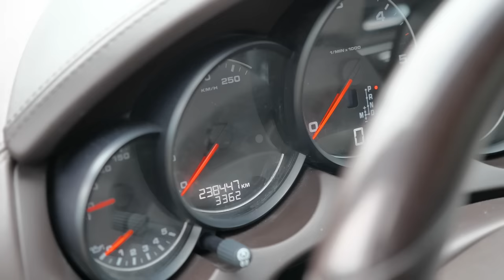😲Развалюха или достойный премиум? Показываем слабые места Porsche Cayenne 2 (958)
Всем привет! А что вы знаете о Porsche? Особенно о Cayenne 2-го поколения? Насколько надёжен этот кроссовер? Это дорогой эксклюзив или достойный премиальный автомобиль? Он лучше BMW, Mercedes и Audi? Подробно рассказываем о всех слабых местах Cayenne в этом видео.

Подробнее о проблемах Porsche Cayenne Порше Кайен читайте на нашем сайте

00:00 Вступление
02:09 Про кузов
03:05 Про интерьер
04:45 Про бензиновые двигатели
09:47 Про дизельные двигатели
12:16 Про АКПП
14:34 Про трансмиссию
19:28 Про подвеску

Обзор Porsche Cayenne с пробегом
Слабые места Порше Кайен с пробегом
Проблемы и недостатки подержанного Порш Кайенн Porsche Cayenne